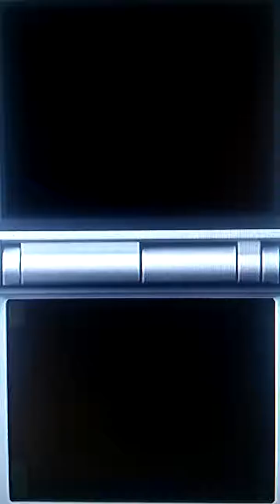M & L: Partners In Time | Ending Excellent | Episode 15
ACTUALLY ENDS THE EPISODE FOR ONCE

next video is pretty good